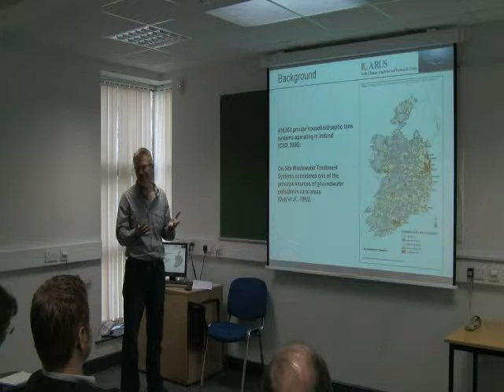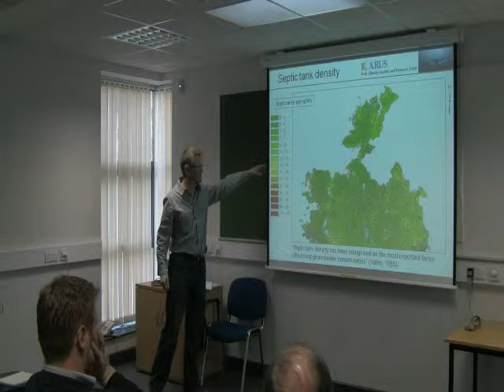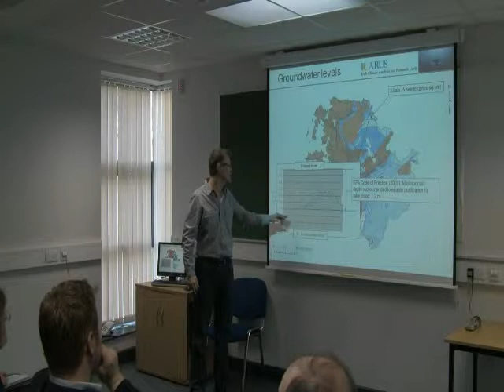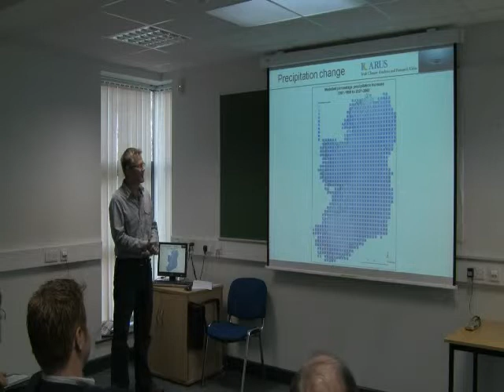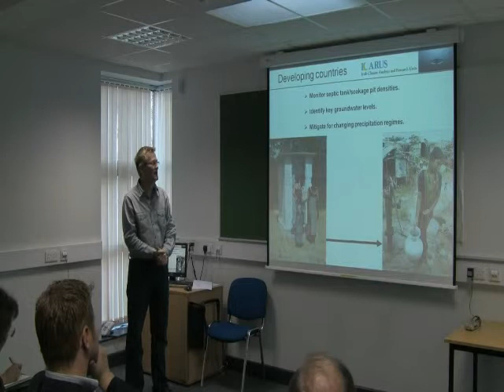Dave Smyth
Presentation given on his PhD. research during a visit by Mary Robinson to ICARUS at the Department of Geography at NUI Maynooth